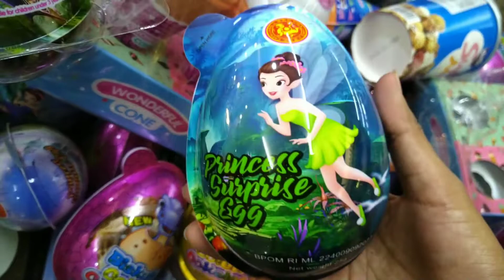UNBOXING Giant Surprise Egg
Unboxing Giant Surprise Egg Berhadiah Mainan Anak

Hai teman-teman jumpa lagi dengan Duo Ai, kali ini kami mau unboxing makanan anak berhadiah mainan lucu yaitu Giant Surprise Egg.
Buat kami ini surprise egg terbesar yang pernah kami beli, harganya 17 ribu. Kami membelinya di Lay Lay Supermarket Malang. Kira-kira apa aja ya isi Giant Surprise Egg ini?